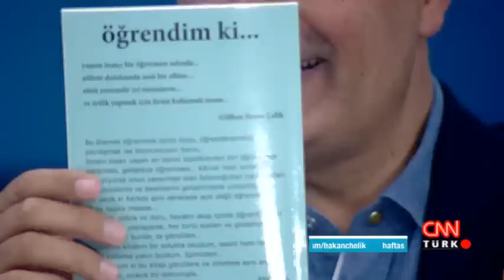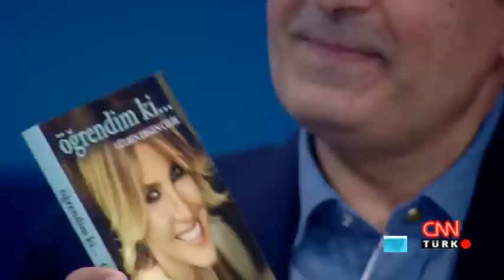Hafta Sonu Keyfi - 5 Temmuz 2015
Hakan Çelik, kariyerinin zirvesinde bir yıldızı konuk etti. Çok yönlü sanatçı Gülben Ergen Çelik kitabından "Çocuklar Gülsün Diye" projesine, oyunculuğundan anneliğine hakkında merak edilen her şeyi "Hafta Sonu Keyfi"nde anlattı.